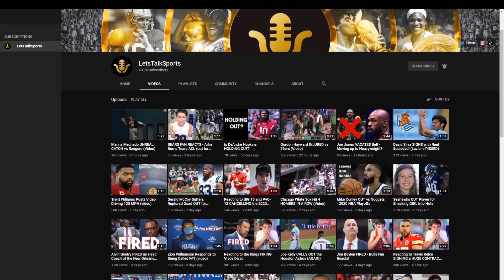Chicago Bears SIGN Manti Te'o - Bears Fan Reacts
The Bears on Tuesday signed veteran linebacker Manti Te'o to their practice squad.